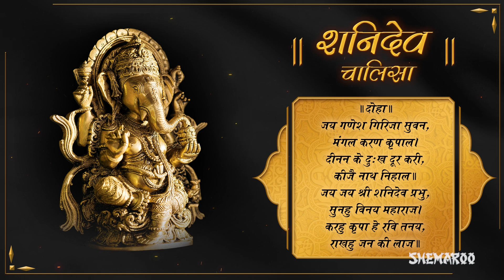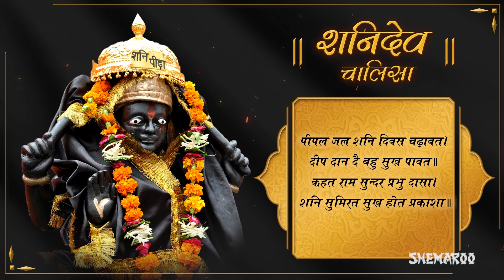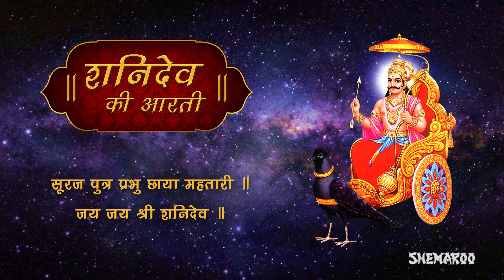Shani Chalisa | Shani Aarti | शनि चालीसा | शनि आरती | Jai Shani Maharaj | Shemaroo Bhakti